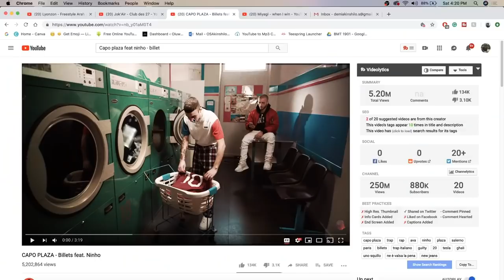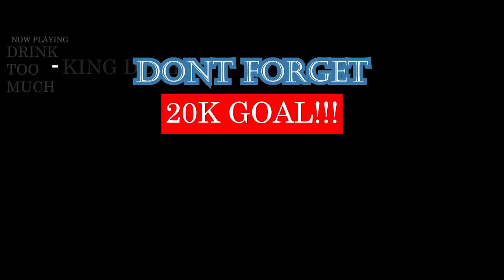CAPO PLAZA Billets feat. Ninho | ITALIAN x FRENCH RAP REACTION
DOPE ASS VIDEO. TRIPPY AF! TELL ME SOME MORE ITALIAN SONGS OF 2019 TO CHECK OUT IN THE COMMENTS BELOW | Add me on Snapchat for more lit crazy clips! @Demmydee

WARNING!